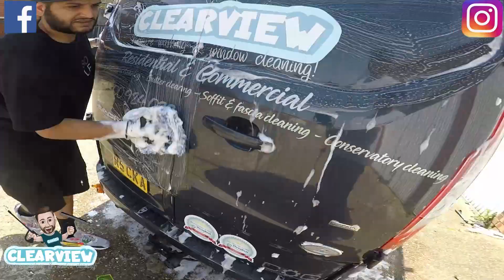Van Detailing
Thank you to TIA DETAILING N DEVOLPMENTS

IF YOUR LOOKING FOR THERE SERVICE PLEASE GET IN CONTACT WITH THEM OVER ON THERE FACEBOOK PAGE